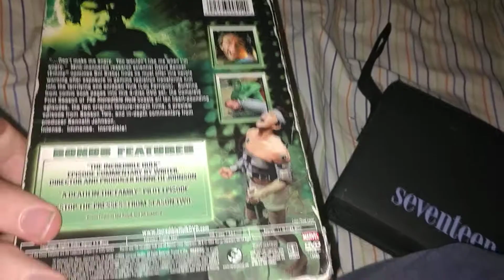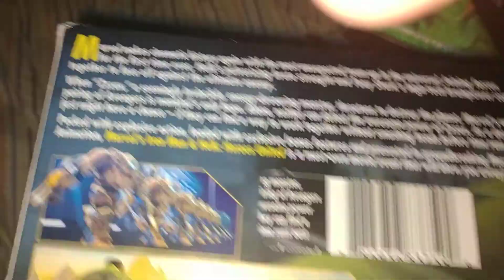Evolution of The Hulk 1978-2013